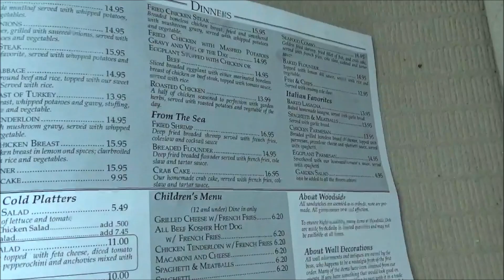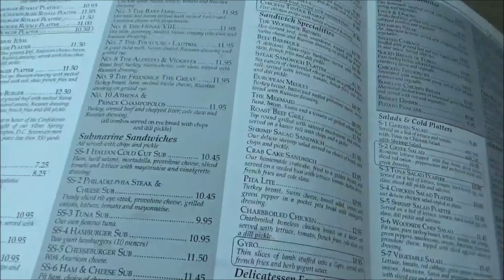Deli Sandwiches in Maryland (Local Focus)|Cel-Ray Review| Burger of the Year| OtR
Today I turn the OtR Local Focus on the Woodside Deli in Germantown, MD, PLUS a bonus review of Cel-Ray Soda AND the SnackSociety 2018 Burger of the Year Announcement and MORE on OtR!